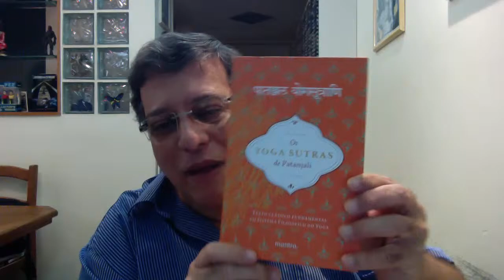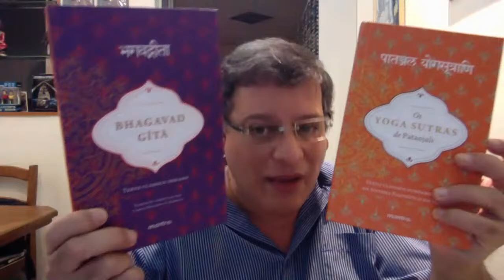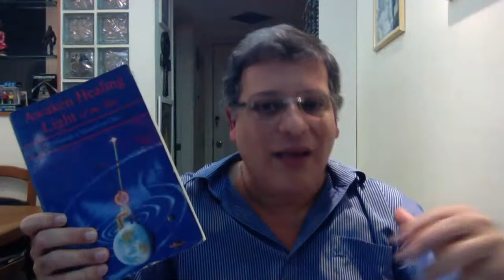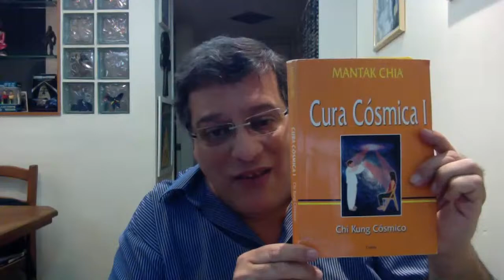Conversando sobre Chacras e Bioenergia | Live - Parte 6/11 | Wagner Borges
Live - Tema: Conversando sobre Chacras e Bioenergia - Parte 6/11
Data: 22/05/20 - sexta-feira às 20h.